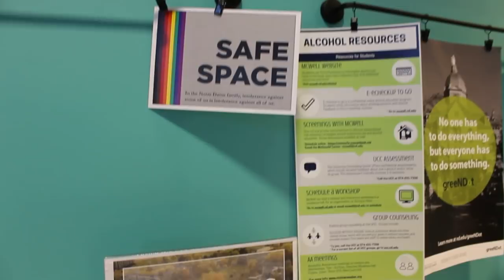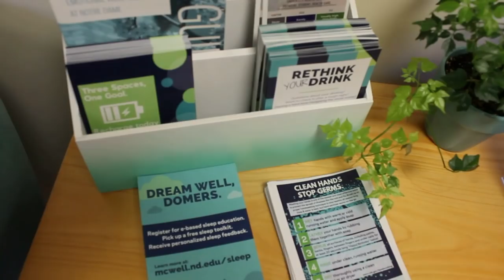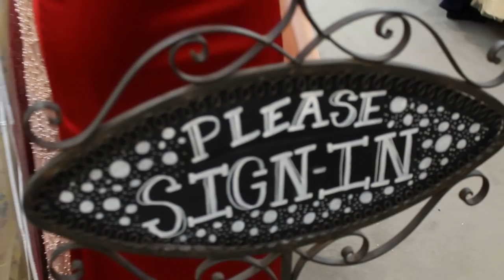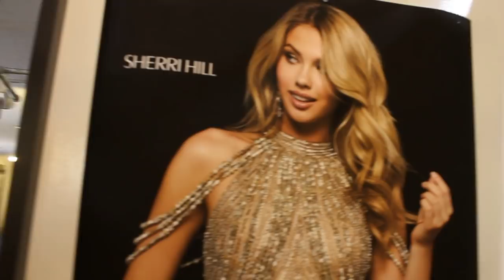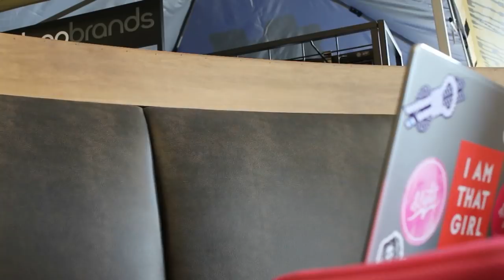VLOG | Pageant Shopping, Wellness, Leg Day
Follow along with me for a fun weekend of pageant shopping, art museums, wellness, and leg day!

Commonly Asked Q's:

Camera I use